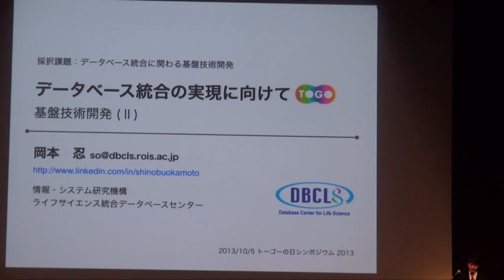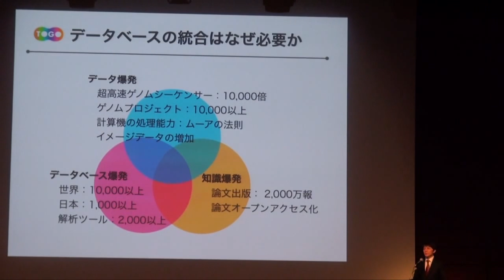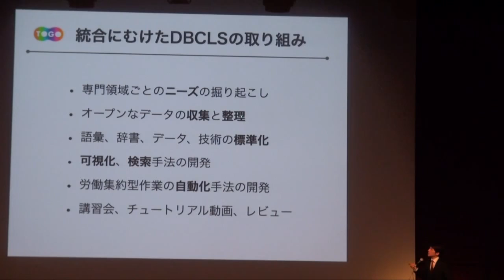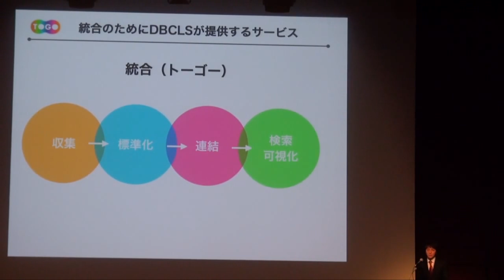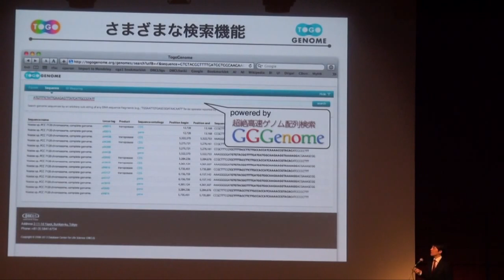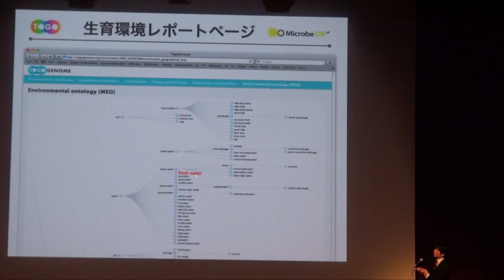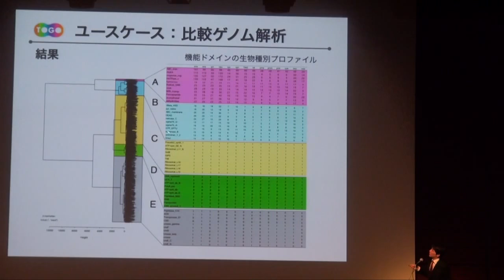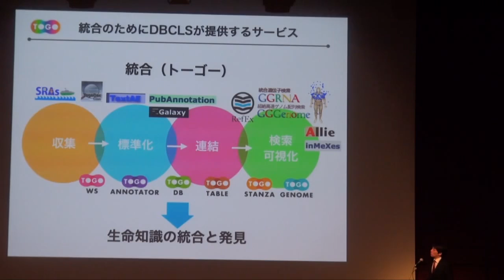データベース統合の実現に向けて 基盤技術開発（ll）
本日の統合TVは、2013年10月4、5日に開催されたトーゴーの日シンポジウム2013から、ライフサイエンス統合データベースセンター 岡本 忍 特任准教授 による「データベース統合の実現に向けて 基盤技術開発（ll）」をお送りします。約24分です。